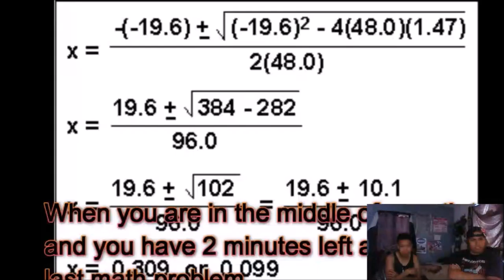Another Anime Vine Reaction Ft. FlyLiceYummy